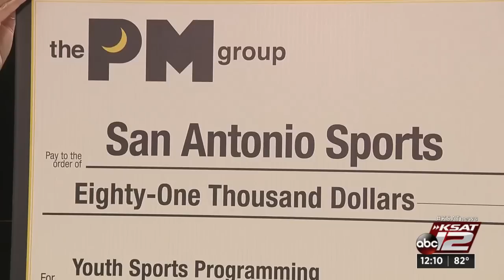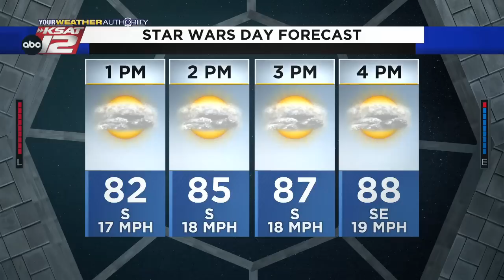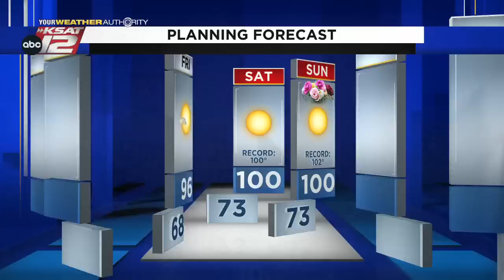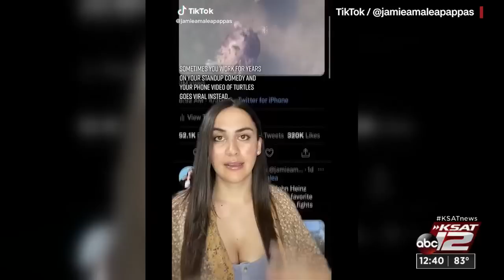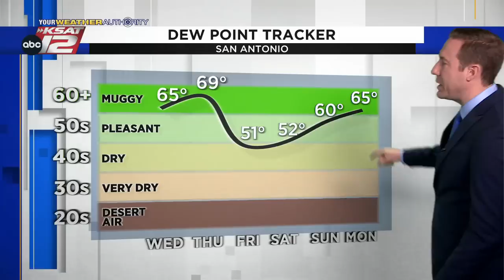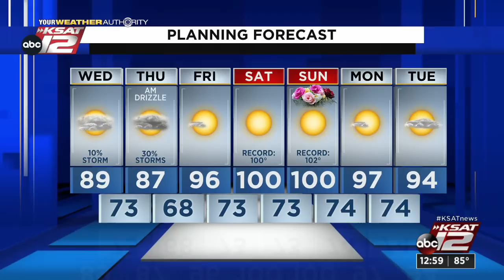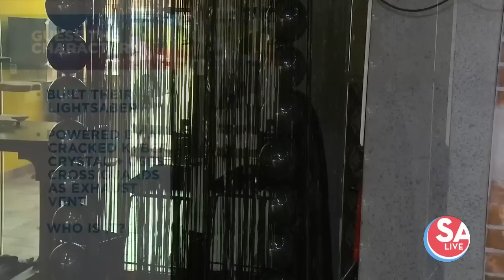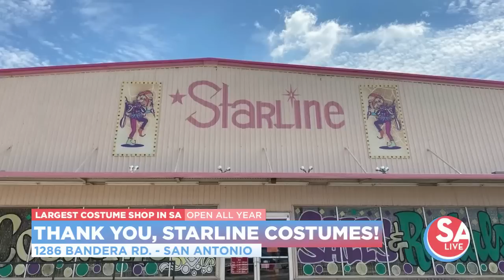KSAT 12 News at Noon : May 04, 2022